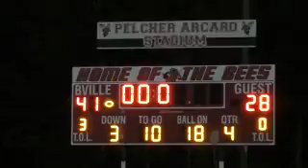Boys Varsity Football Baldwinsville VS Utica Proctor 9/16/2016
This videos of Fall Boys Varsity Football Baldwinsville VS Utica Proctor 9/16/2016

Check Link for Photos out at